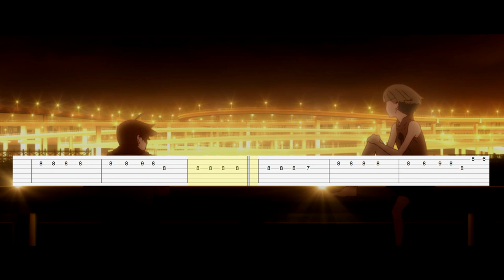DVRST - Motion (Guitar Tab)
Artist: DVRST
Song: Motion